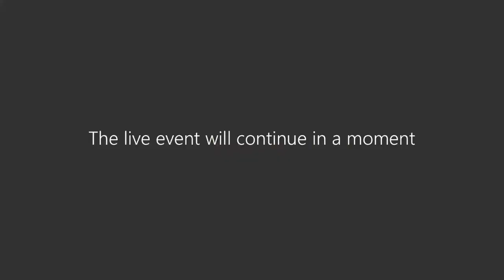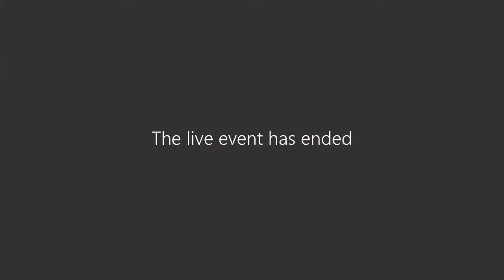Impact of sanctions on Iran and Iranian diaspora with Dr. Eric Hooglund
Impact of sanctions on Iran & Iranian diaspora
Full session with Dr. Eric Hooglund
Senior researcher professor at the center for Middle East Studies at Lund University in Sweden
Monday 18th of October 2021